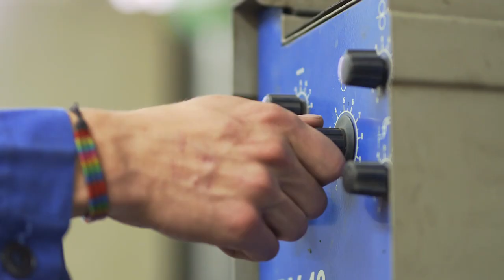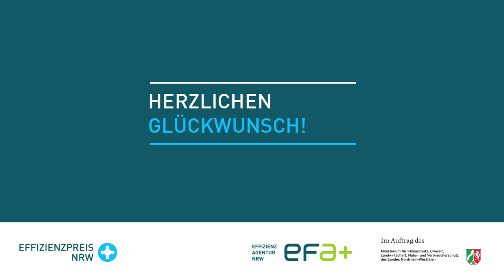Effizienz-Preis NRW 2015 für die Dörken MKS-Systeme GmbH & Co. KG aus Herdecke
Am 21. Oktober 2015 erhielt die Dörken MKS-Systeme GmbH & Co. KG aus Herdecke für die Entwicklung eines lösemittelfreien Beschichtungsstoffs zur Reduktion der Zunderbildung bei der Wärmebehandlung von Stählen, mit dem Materialverluste, Qualitätsausschuss und Energiebedarf verringert werden, den Effizienz-Preis 2015. Die von der Effizienz-Agentur NRW ausgeschriebene Auszeichnung für das ressourceneffiziente Produkt wurde von Nordrhein-Westfalens Umweltminister Johannes Remmel überreicht.

Das Unternehmen und seine Kooperationspartner bewarben sich mit dem Forschungsprojekt im EU-Ziel2-Förderwettbewerb „Ressource.NRW“ und wurden als Gewinner ausgewählt. Das geplante Projektvolumen wurde anteilig mit EU-Fördermitteln aus dem Europäischen Fond für regionale Entwicklung (EFRE) sowie aus Landesmitteln unterstützt.